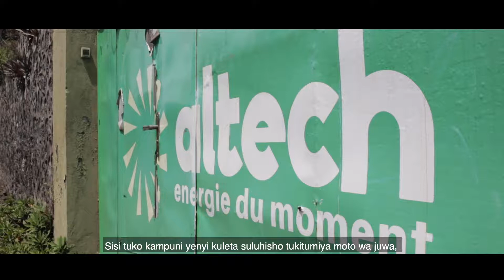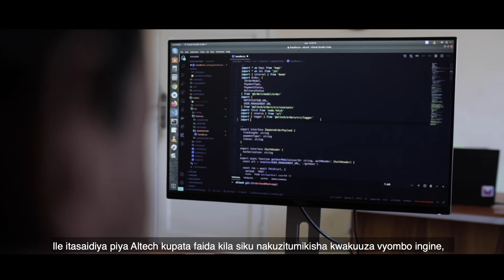Portraits d'Elan : Energie Renouvelable(ALTECH)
ÉLAN RDC s'emploie à améliorer l'accès aux énergies renouvelables en appuyant notamment les acteurs du marché dans le  développement des modèles efficaces d'éducation, de marketing et de distribution de produits. ÉLAN RDC vise également à créer des conditions plus favorables à l’ investissement dans le secteur.